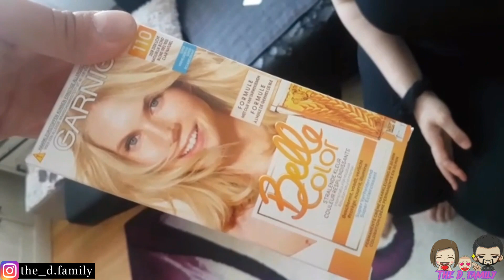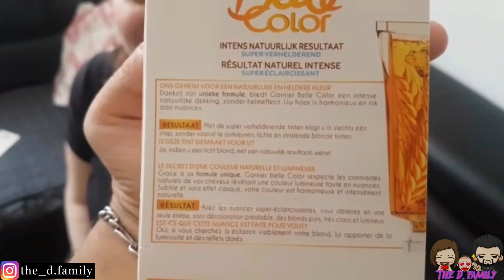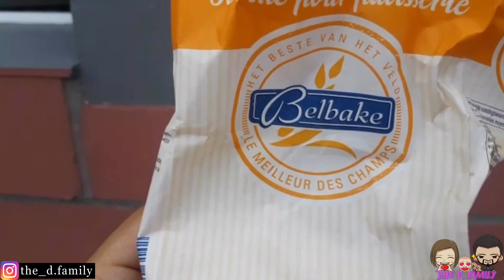Themi “PO” per 24 ore !!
I KENI PARE KETO VIDEO 👇🏻